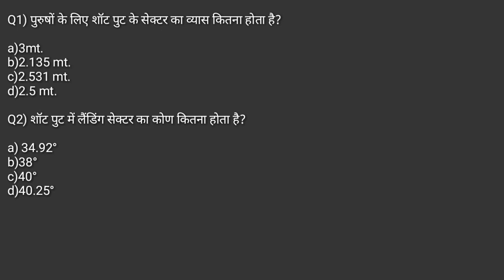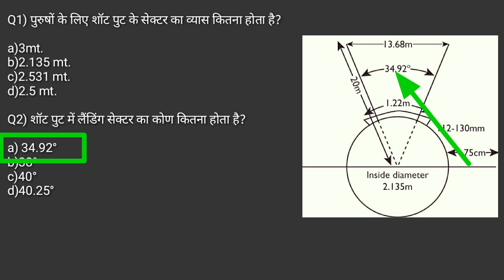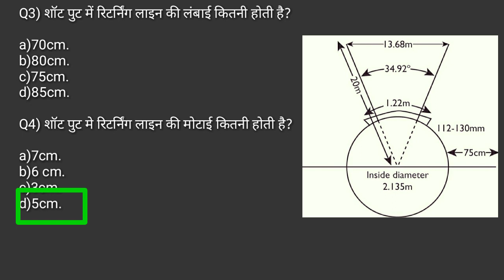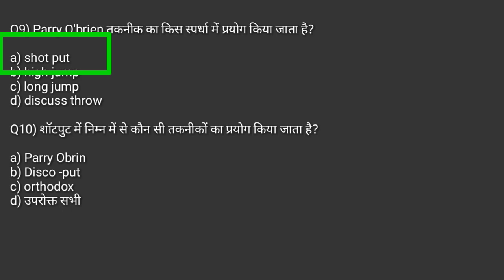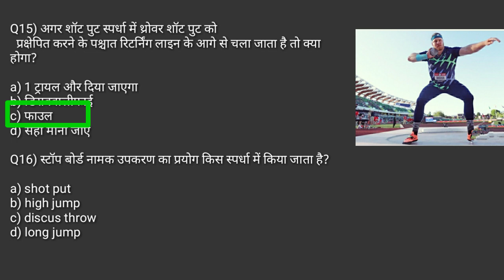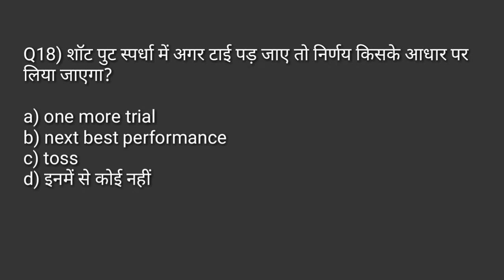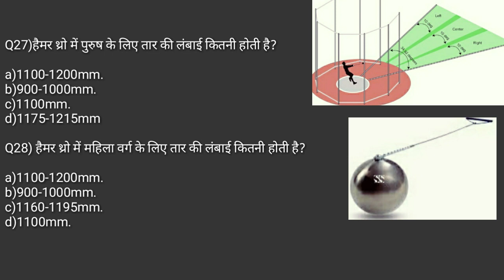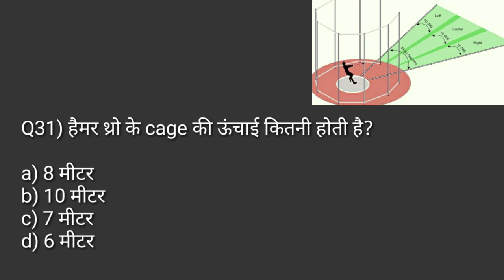Shot put and hammer throw rules measurement MCQ/throwing events track and field/physical education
Hi

-  About this video :-👇

Hammer Throw rules and measurement MCQ/throwing events track and field/physical education TGTPGTLT